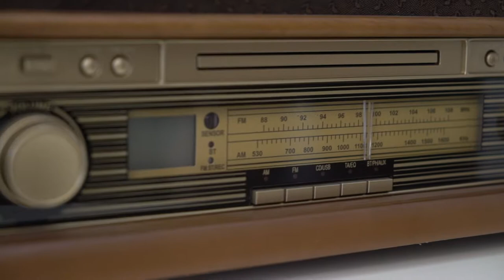Free Stock Footage